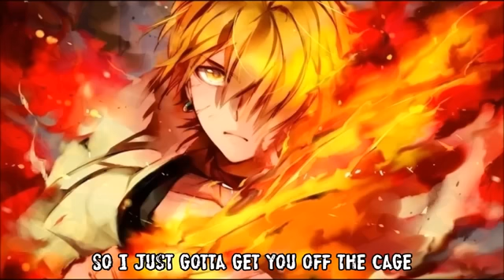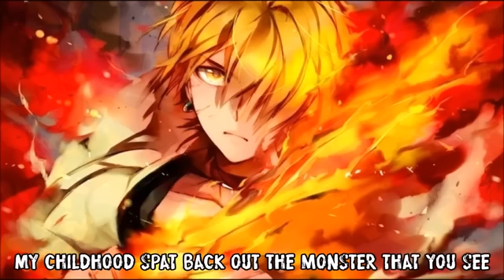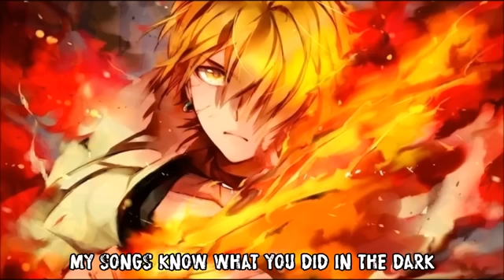Nightcore - My Songs Know What You Did In The Dark (Light Em Up)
Music: My Songs Know What You Did In The Dark (Light Em Up) - Fall Out Boy

Programs used:
Audio - Audacity
Video - Windows Live Movie Maker
Font - ProtestPaint BB

Pic Origin: Anime - Magi